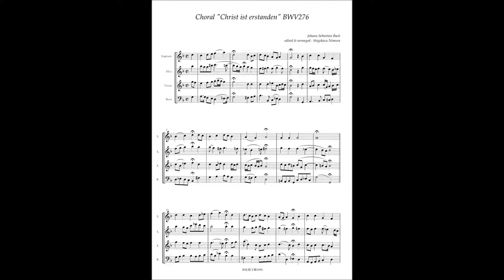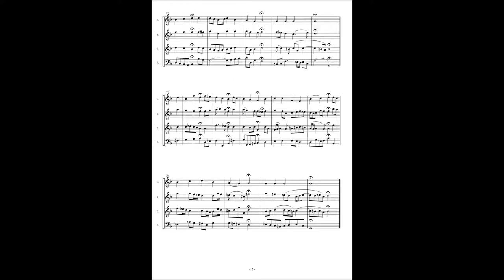J.S.Bach, Choral "Christ ist erstanden" BWV276